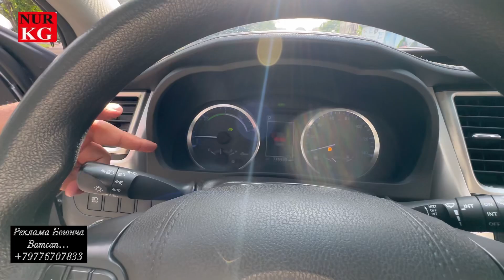Тоуота Жол тандабас шаар ичи 8литр чыгым кылат баасы..?